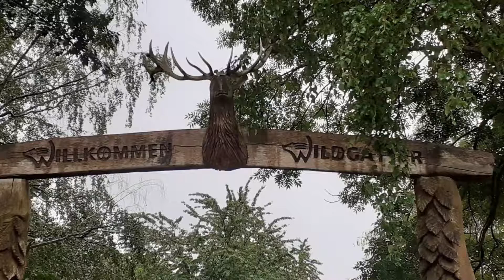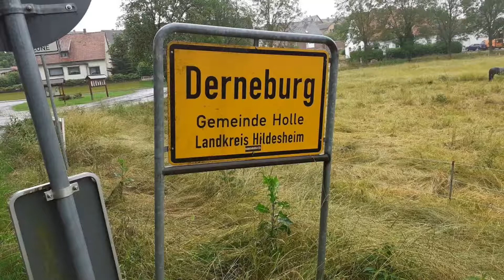Wanderung Kloster Marienrode, Wildgatter Ochtersum, Lavespfad Derneburg 2020